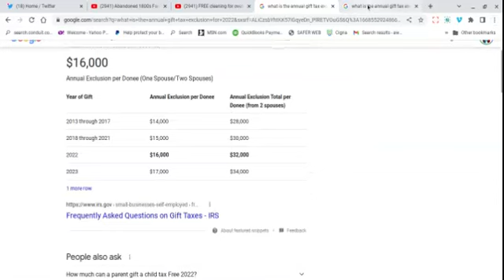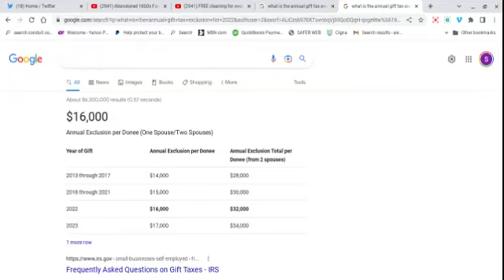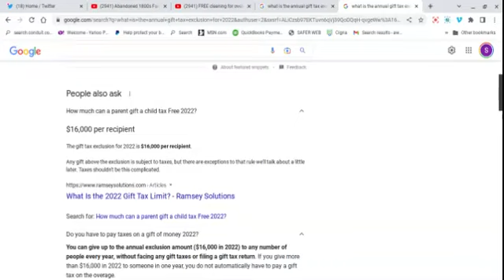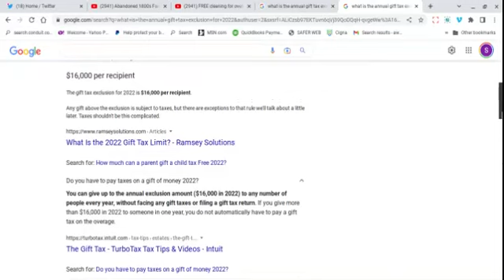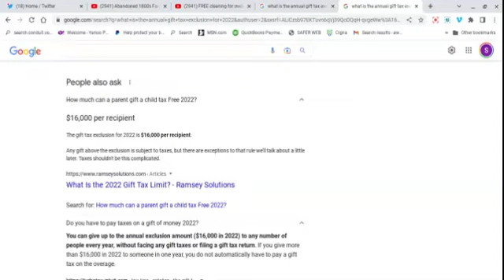You Can Gift Up to $16k......Yaaaaaay!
Commentary on a brief discussion on annual gift tax exclusion.  This is NOT financial or tax advice. I am simply sharing some information that I discussed with a friend.